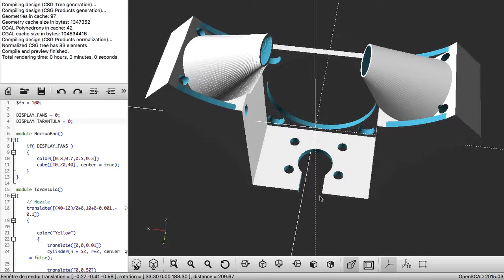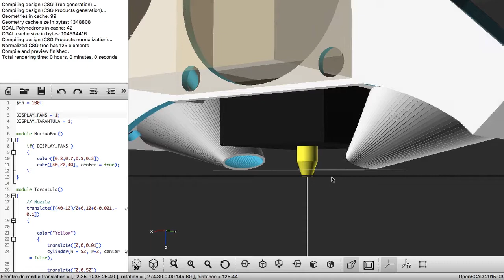Layer Fan For TEVO Tarantula